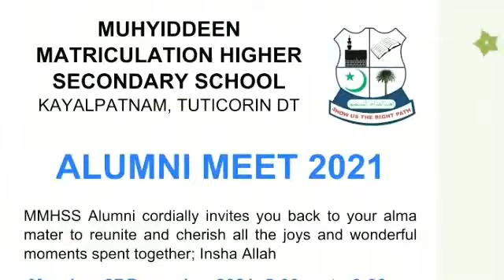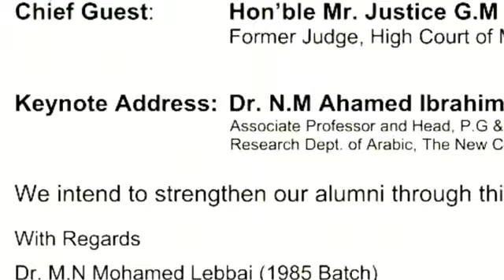MMHSS Alumni Meet - 27/12/2021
Alumni Meet Part 1 & 2 video